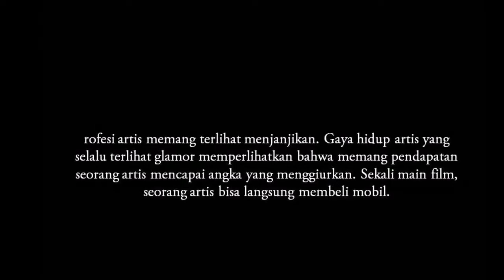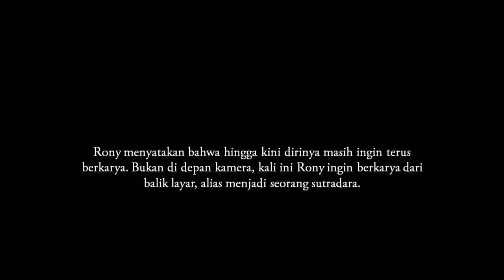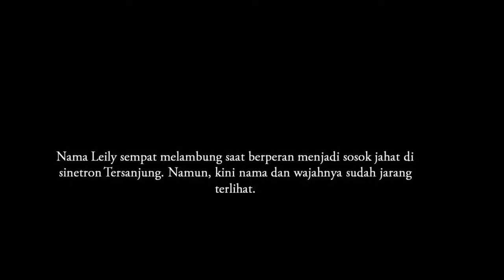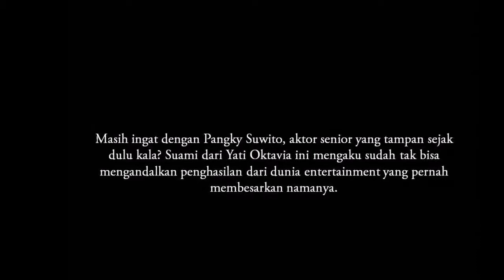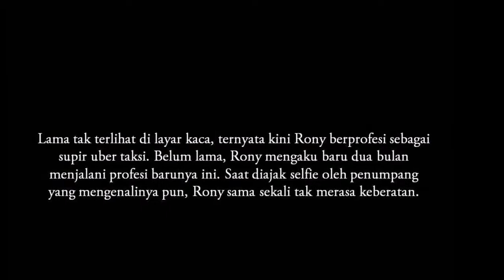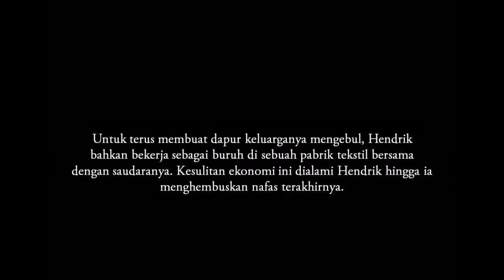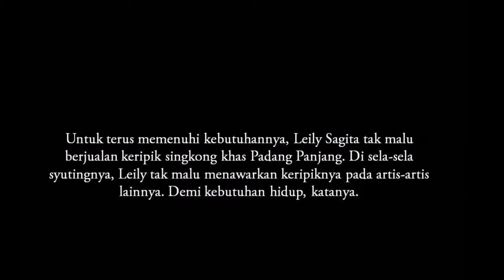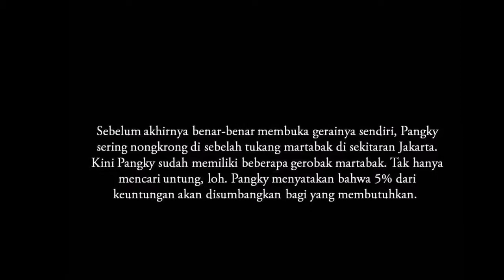DARI RIAS MAYAT SAMPAI JUALAN WARUNG NASIB ARTIS INI MENYEDIHKAN